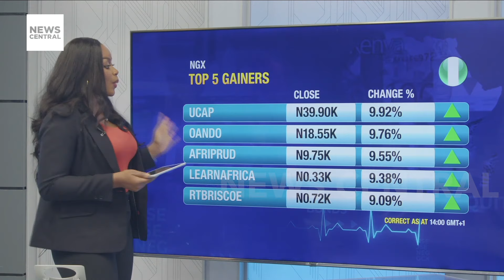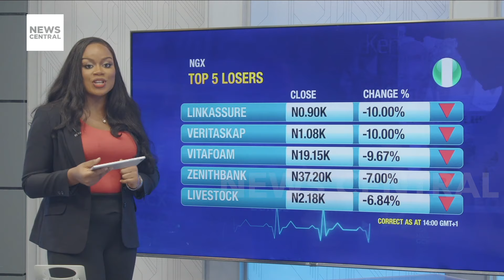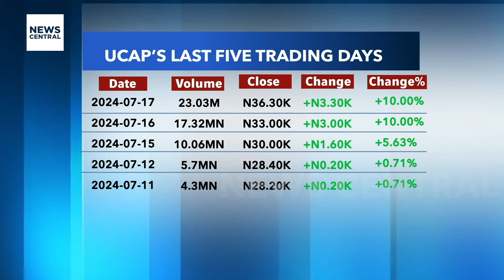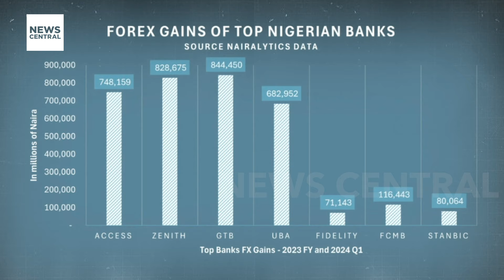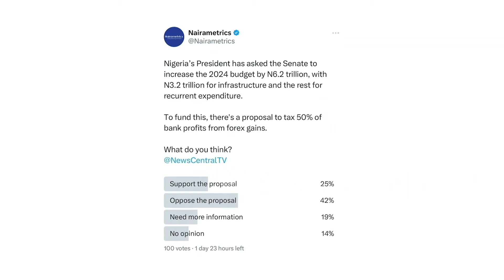President Tinubu Proposes 50% Tax on Banks' FX Gains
In today's Market Pulse, we analyse President Tinubu's proposal to tax 50% of Nigerian banks' foreign exchange gains. Our experts discuss the potential impact on the banking sector and the broader economy. We also examine the bullish trends of United Capital and Cutix stocks on the NGX and investigate OKX's decision to exit the Nigerian crypto market. Get insights on these critical developments shaping Nigeria's financial landscape. Stay informed with our comprehensive market recap, including top gainers, losers, and currency updates. Watch now for expert analysis and stay ahead of the curve in Nigeria's dynamic financial markets.